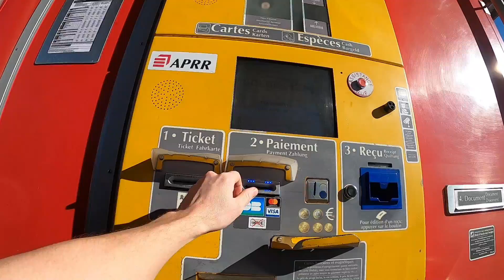Val Thorens - 2020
Skiing in Val Thorens the week before resorts shut for Covid19.